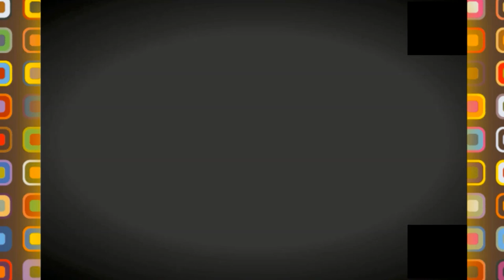😱💪☝️تعرفو على جامعة تسمسيلت الجدبدة 😍💪😱OUENSHARISSI TISSEMSILT CAMPUS😱💪☝️